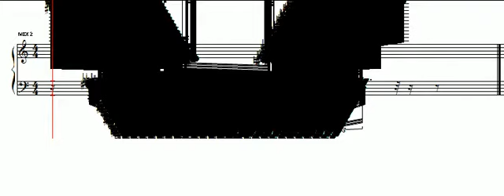ssw test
56,326 notes